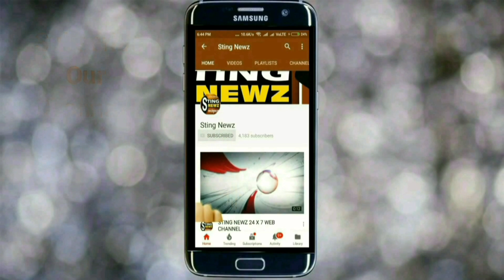সৌমিত্র খাঁ তার এক সমর্থককে কেন চুড়ি পড়তে বলেছিলেন? জানুন